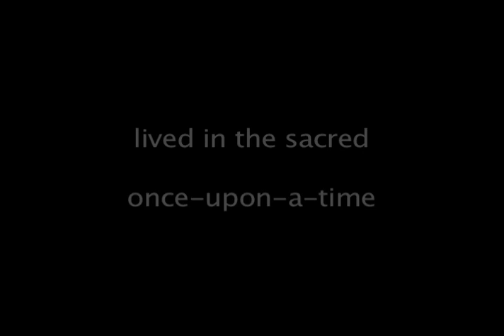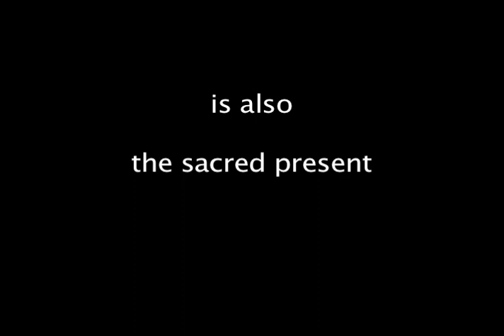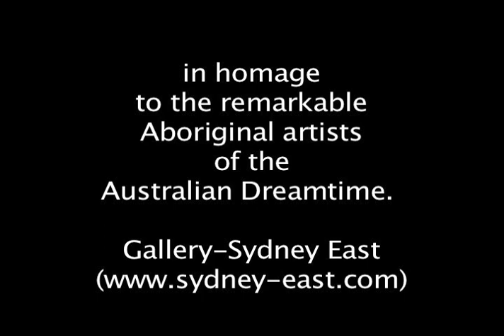Fine Art of the Dreamtime; Modern Australian Aboriginal Works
A music video journey through the enchanting world of today's Australian
Aboriginal artists.

From the galleries to the smallest village collectives, this joyful ride through
the culturally unique art of the "Dreamtime" brings the audience right into the
spirit world.

Come along as the adventure unwinds in this wondrous look at the contemporary
indigenous fine art of Australia.